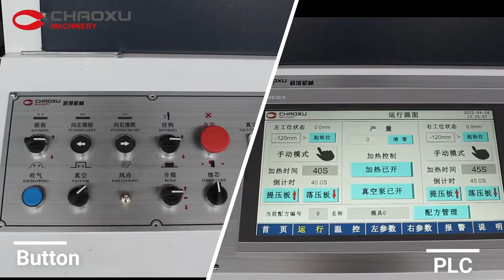CHAOXU| Customized Vacuum Forming Machine Two Moulds (Kerry Chen+008617328812279)